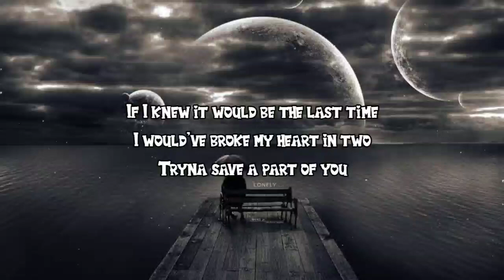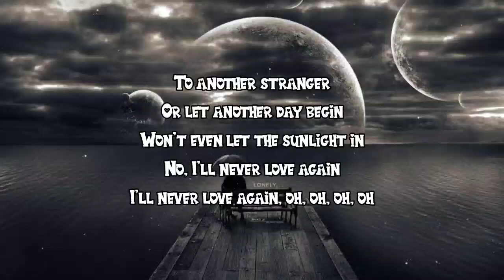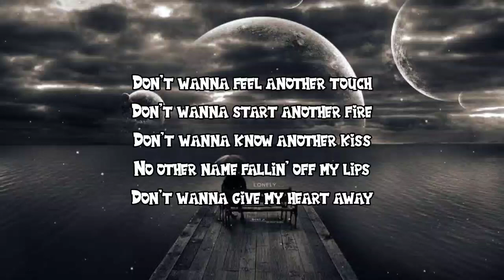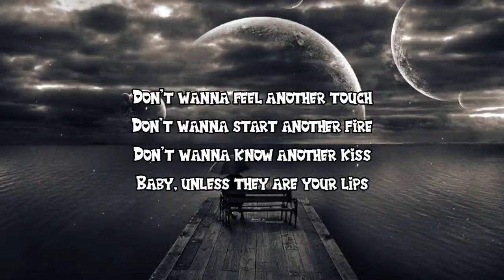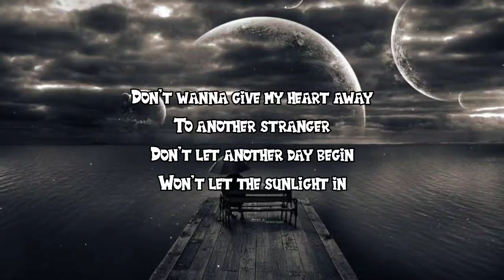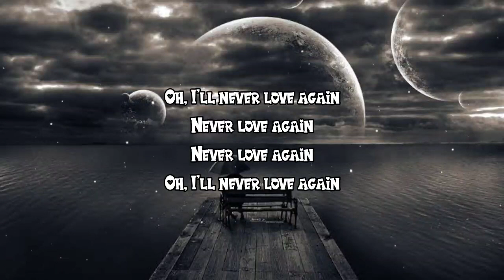Lady Gaga - I'll Never Love Again (Lyrics)